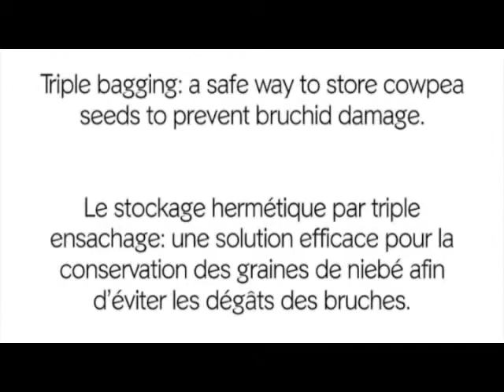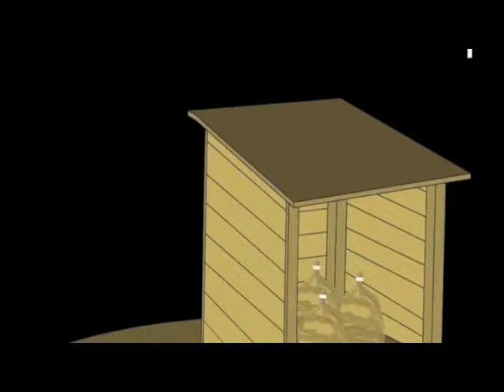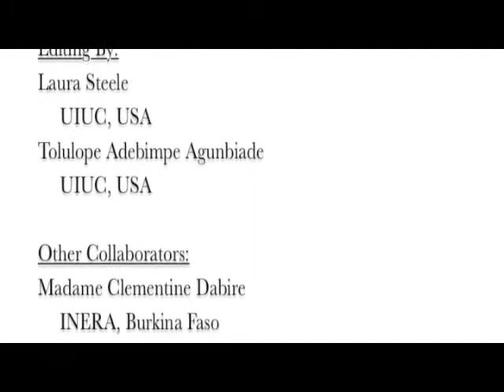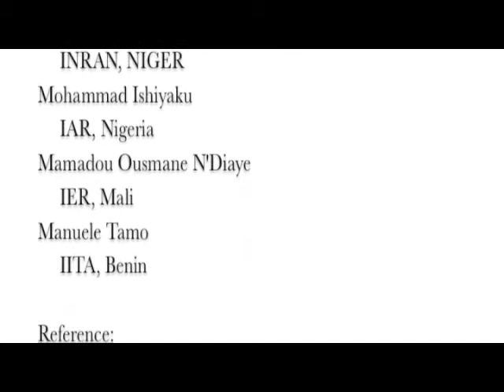Triple Bagging of Cowpea Seeds in Swahili (accent from Kenya) (Moon version)